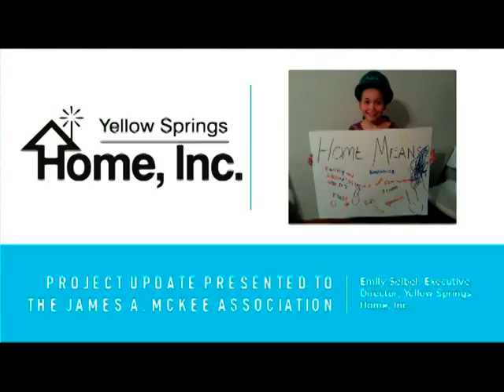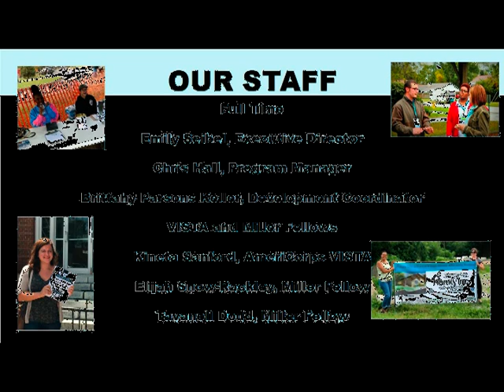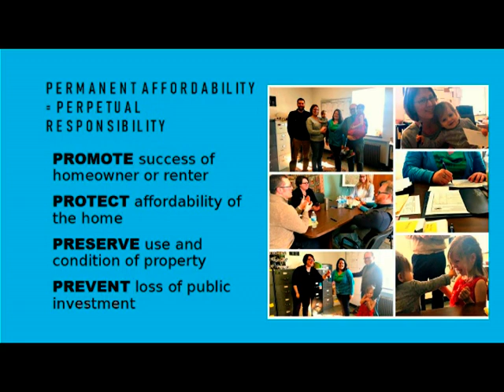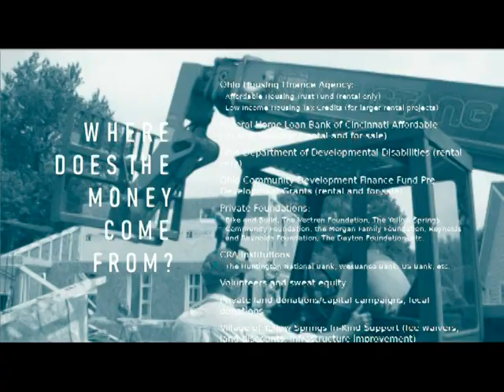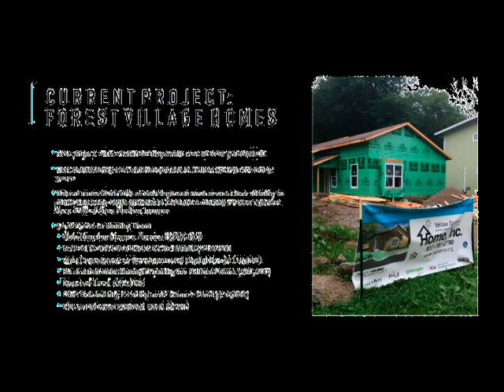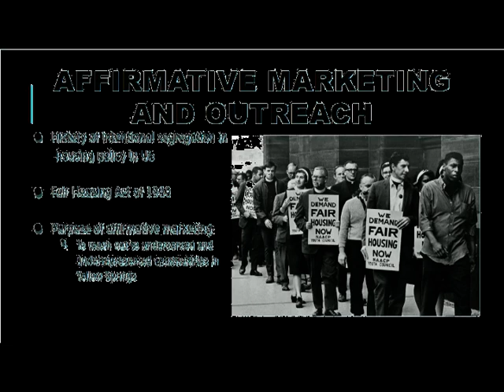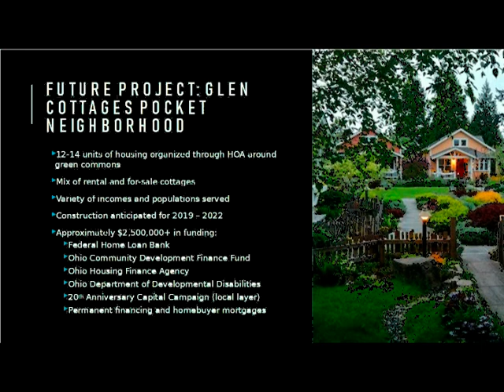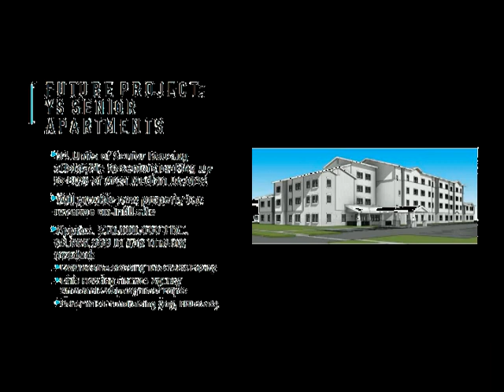COMMUNITY CONVERSATION WITH EMILY SEIBEL 2018_10/24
COMMUNITY CONVERSATION WITH EMILY SEIBEL 2018_OCTOBER 24
HOSTED BY THE JAMES A. McKEE ASSOCIATION